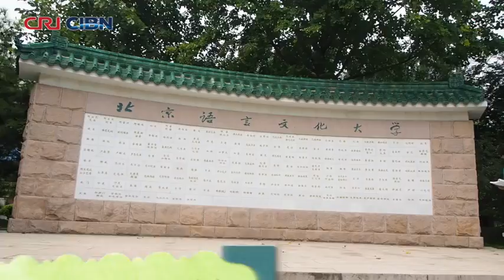pak china relations YouTube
Channels stats not yet available - please check back in a few days